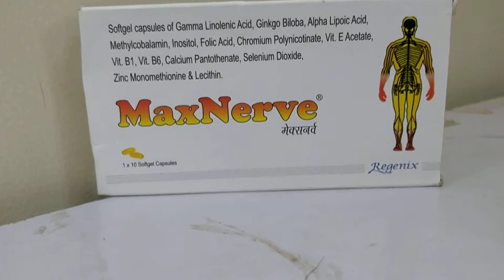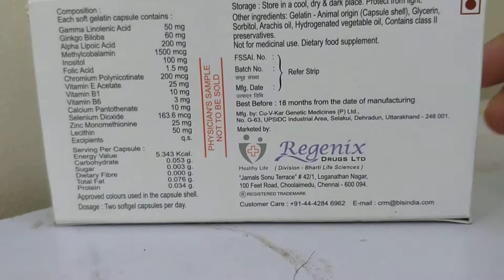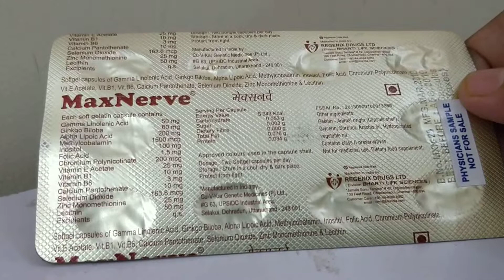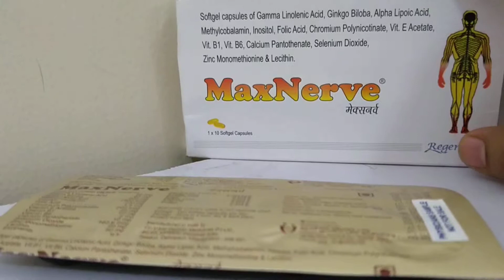Hindi: Maxnerve capsules Chinese medicine ginkgo biloba uses side effects precautions complications